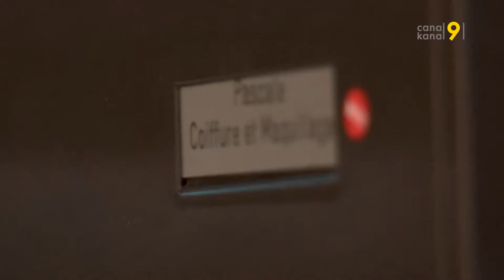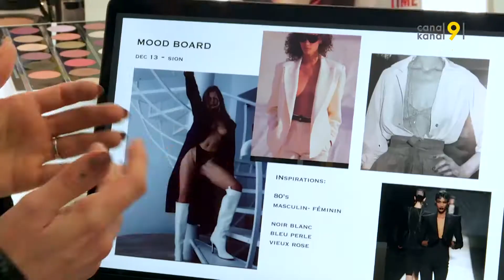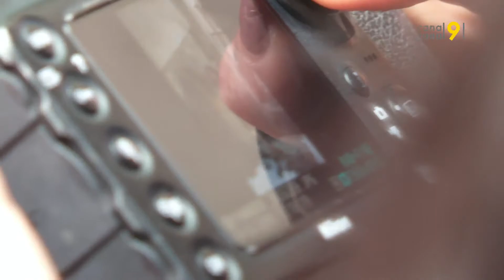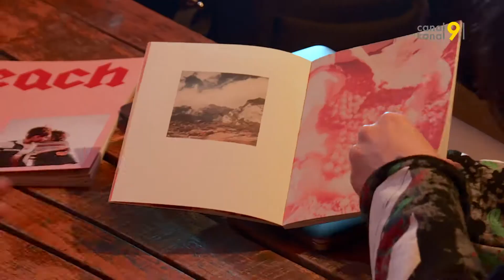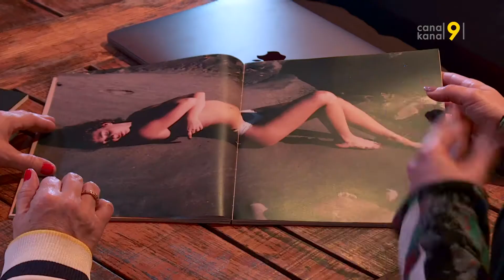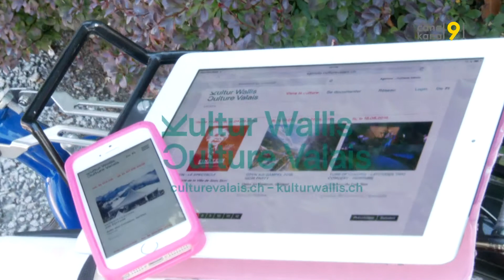TANDEM - Hinter den Kulissen einer Produktion (3/4)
Dritte Folge einer Serie hinter den Kulissen. In Sitten treffen wir die Fotografin Nadia Tarra während eines Shootings.

Eine Sendung von Magali Barras, Dagobert Eigelsreiter und Bruno Joly.
Ausstrahlung am 12.01.18
Mehr Infos unter kanal9.ch